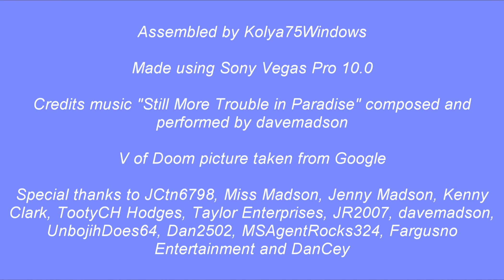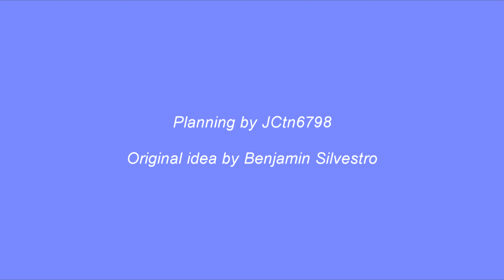Viacom V of Doom Parodies (Kolya75Windows Edition)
This is the 2nd and last video of the B-Gang's suspension.
Made using Sony Vegas Pro 10.0